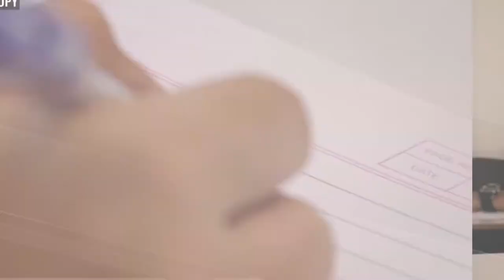Mage Hithe Oya Kere Covered By Suresh Kumara ft Isuru Ranwalage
New Music Arrangement | @IsuruEQ @EQStudioSL

Original Song |
Artist-Shehan Kaushalya
Music Composed and Produced By -Amusync Entertainment

Connect with our pages